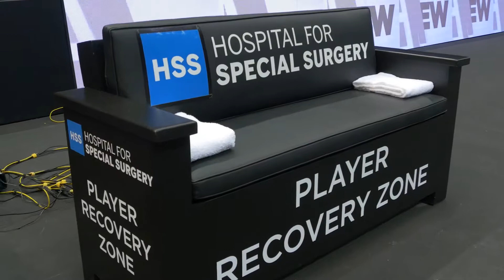Tennis Tuesday… Sam Querrey Getting Back on the Court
On this TennisTuesday, ATP Tennis Professional HSS patient, and New York Open Tennis ‘19 player Sam Querrey shares his journey bouncing back from an elbow injury, trusting the recovery process, and getting back on the court.